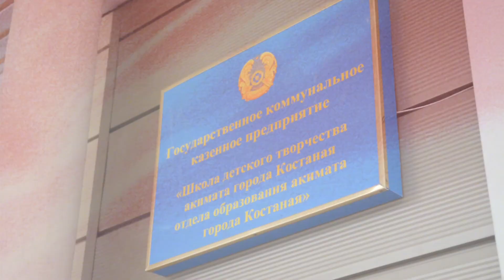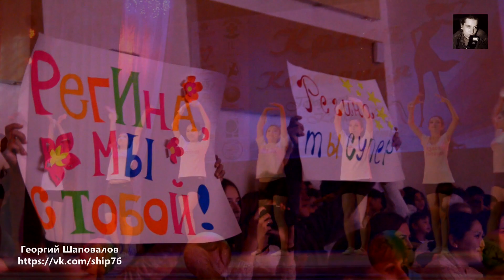"Краса Костаная".The Beauty Of Kostanay. Городской конкурс красоты. 22 ноября 2014 г.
"Краса Костаная 2014".The Beauty Of Kostanay 2014. Городской конкурс красоты. 22 ноября 2014 год.
Сегодня в нашем городе состоялся конкурс красоты среди девушек школ города.  В конкурсе приняли участия самые красивые и замечательные ученицы.